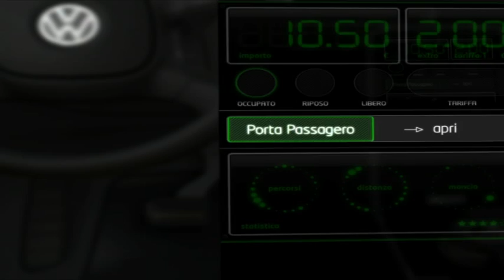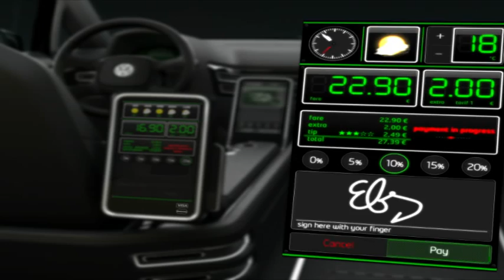Volkswagen electric Milano Taxi concept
Volkswagen has announced that it will launch its first production electric vehicles in 2013. Electric cars that are driven emissions-free will revolutionise mobility over the mid-term, especially in urban areas. However, Volkswagen is not just thinking of individual mobility here, but is also considering its possibilities as a vehicle in public transportation. That is why Volkswagen is now showing -- in a world premiere at the Hanover Trade Show -- just how a large-scale production taxi driven by an electric motor might look. The "Milano Taxi" concept car that has been created is a city MPV tailored to the needs of taxi drivers and their passengers in its many innovative details such as a swivel-sliding door that opens in a forward direction and customisable taxi touchscreens.